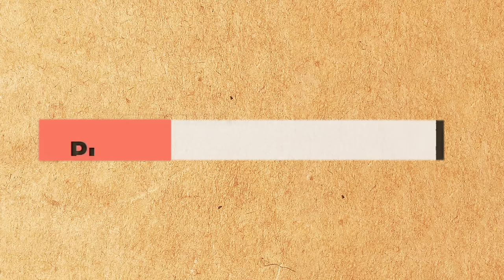Pritong MANI 2 BUWAN na MALUTONG pa rin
INGREDIENTS :

 400g peanut

chili & garlic

3ups of oil